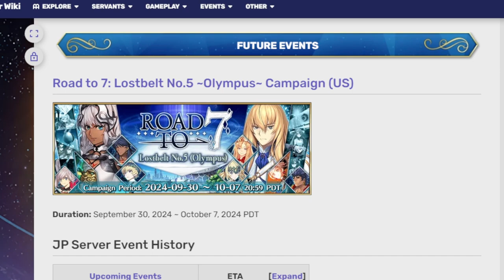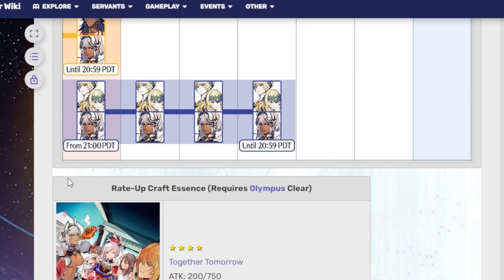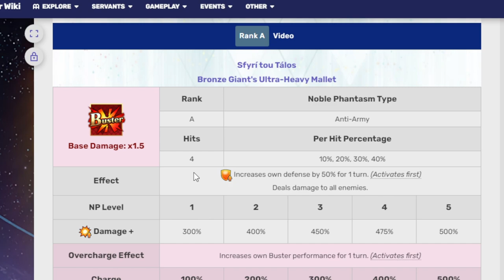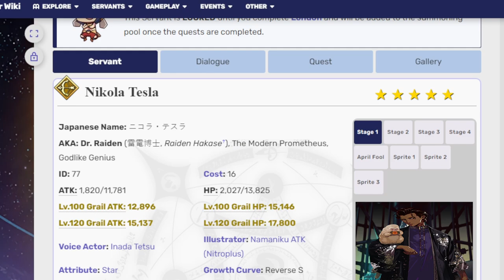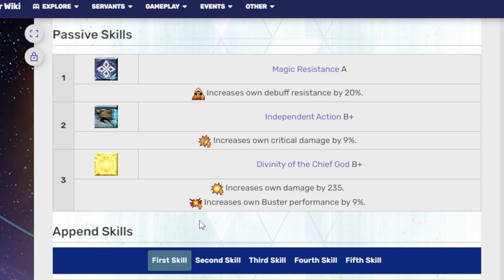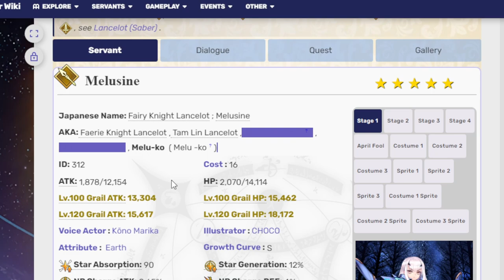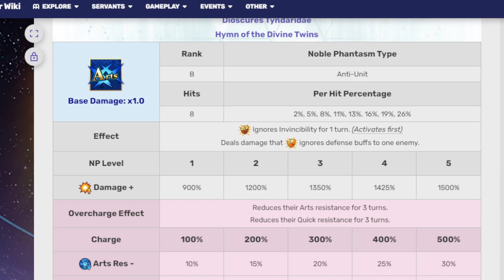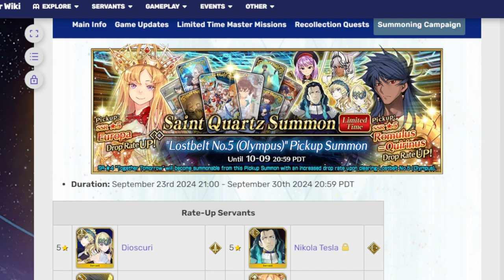Taking a look at the upcoming Road to 7: LB 5 Atlantis campaign! FGO NA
We on the road to LB7 ciiiiiiiiiiiiiity

00:00 Adventure starts
00:34 Atlantis campaign details
04:20 Banner schedule & 4* talk
09:19 Europa
13:14 Tesla
19:28 Romulus-Quirinus
27:47 Dioscuri
34:53 Adventure ends